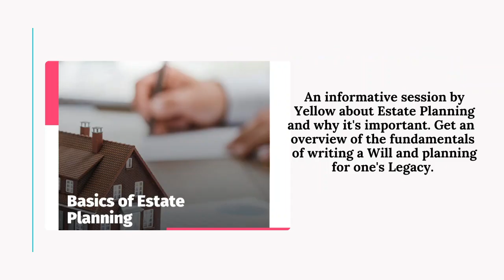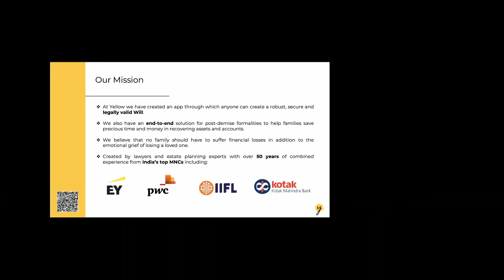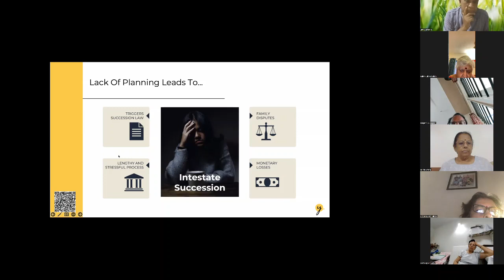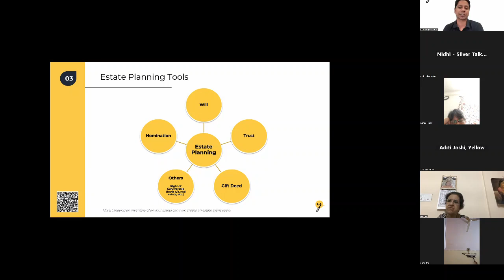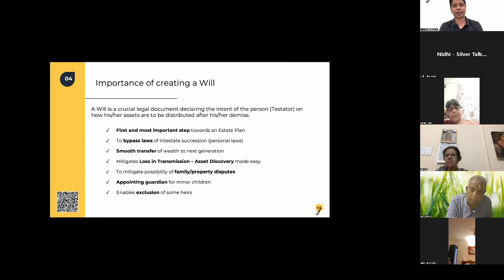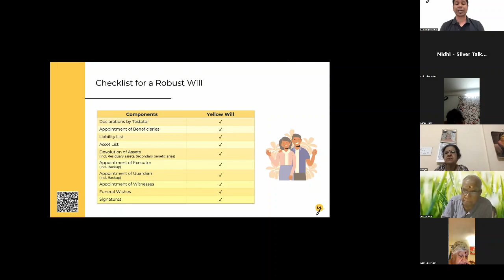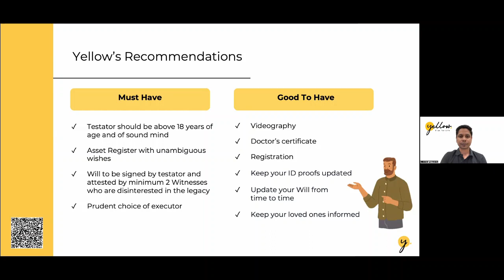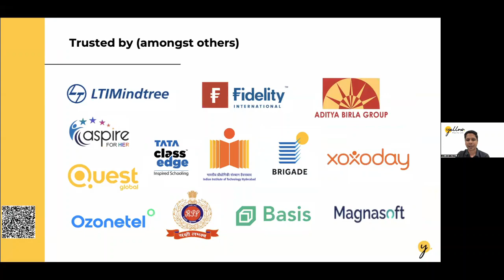Basics of Estate Planning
An informative session on basics of estate planning and its importance with @getyellowinternal